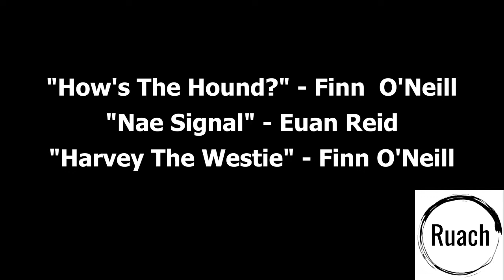RUACH - Harvey Set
Tunes:
"How's The Hound" - by Finn O'Neill
"Nae Signal" - by Euan Reid
"Harvey The Westie" - by Finn O'Neill